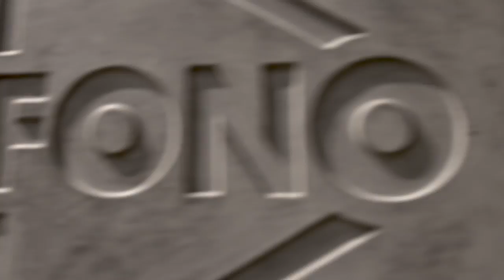Yalp Fono DJ Booth: All You Need to Know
The bridge between urban sports and youth culture, the Fono DJ booth is one of the most unique innovations for community space design. All you need is a phone, some good tunes and some of your own creative vibes!